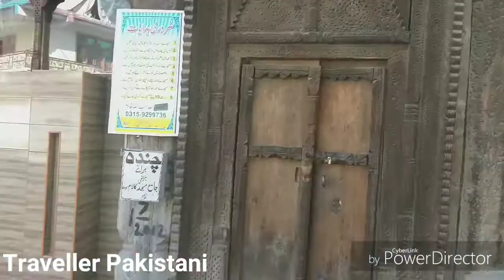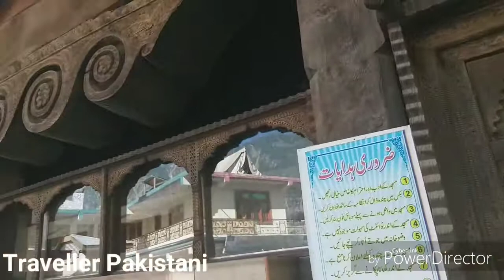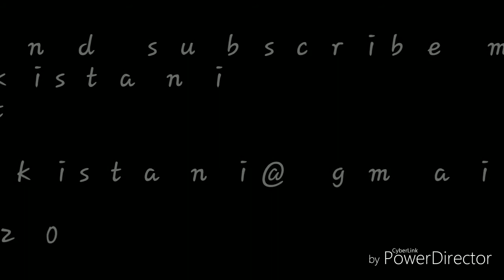Historical Wooden Jamina Masjid Kalam Visit Vlog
Its a beautiful  mosque  .woderfull woden work .According to the peoles of the area this was bulid 800 yeras ago .
This is beautiful mosque whenever you will visit kalam must visit this beautiful  mosque.